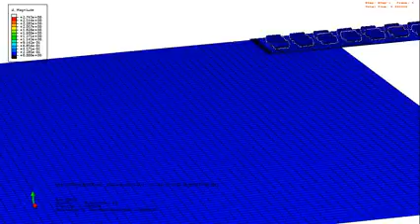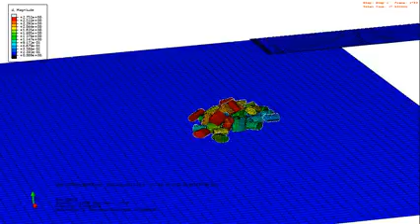BREX stockplilling mathematical model